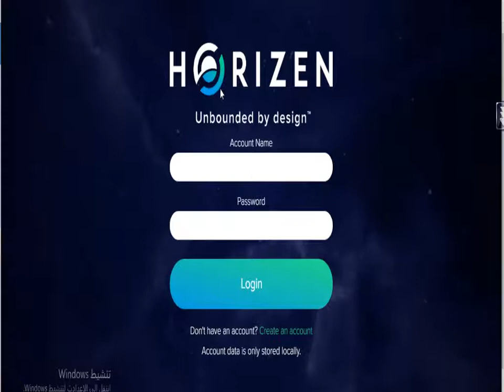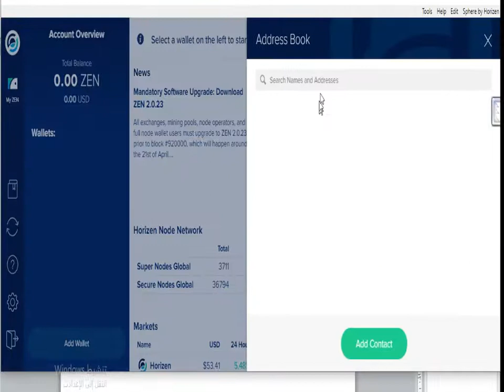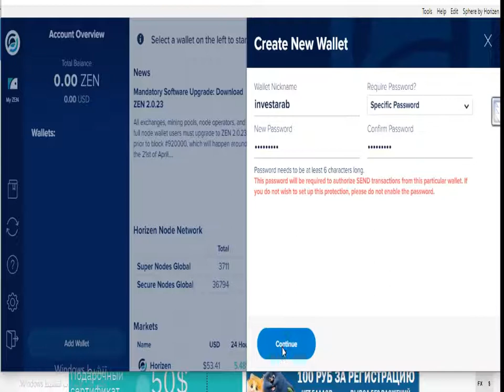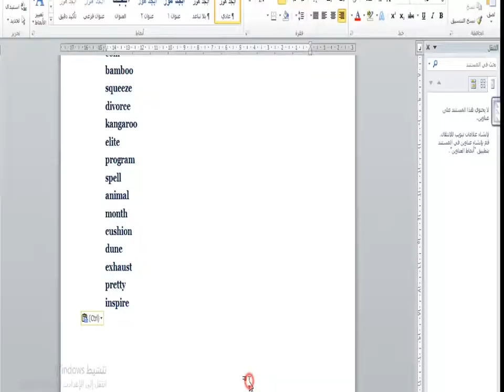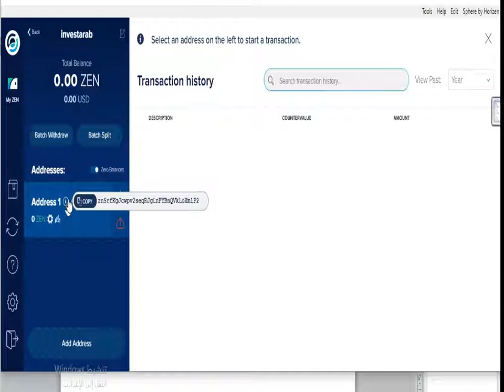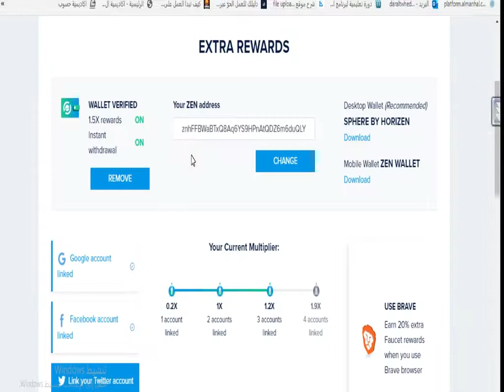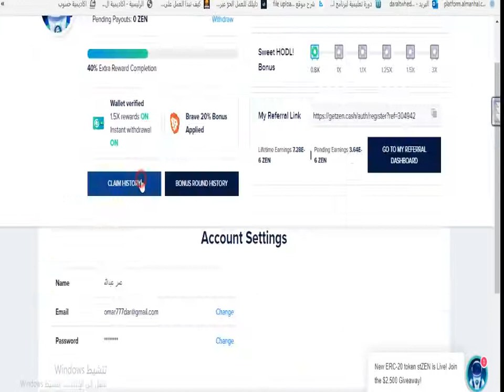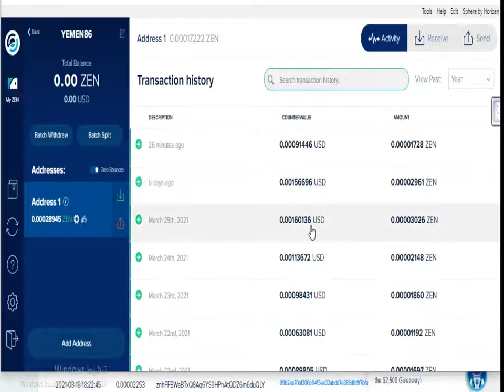شرح محفظة خاصة بعملة Horizenهورزن زين وكيف تربح العملة بالمجان وتقوم بمضاعفتها SPHERE BY HORIZEN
رابط الموقع

FREE ZEN EVERYDAY
Desktop Wallet (Recommended)
SPHERE BY HORIZEN
SPHERE_BY_HORIZEN#
ما هو هوريزين (زين)؟
Horizen هو نظام blockchain قابل للتشغيل البيني ، ومدعوم ببنية تحتية لا مركزية للعقدة. تركز منصة السلسلة الجانبية الخاصة بها على خصوصية البيانات القابلة للتطوير ، وعلى هذا النحو تمكن الشركات والمطورين من إنشاء سلاسل الكتل الخاصة أو العامة باستخدام تقنية السلسلة الجانبية الفريدة المعروفة باسم Zendoo.

تم إطلاق Horizen في مايو 2017 وتسعى جاهدة لضمان سلامة البيانات وخصوصيتها من خلال تمكين حالات الاستخدام في العالم الحقيقي. تدعي Horizen أنها لا مركزية تمامًا وقابلة للتخصيص بالكامل مع ميزات الخصوصية وتدعم التكاليف المنخفضة المرتبطة ببناء blockchain مع نماذج إيرادات قابلة للتكوين وعدد غير محدود من الرموز المميزة والأصول الرقمية.

من هم مؤسسو Horizen؟
مؤسسو Horizen هم روبرت فيجليون ورولف فيرسلوس.

روبرت فيجليون هو المؤسس المشارك والرئيس التنفيذي لشركة Horizen Labs ، وكذلك المؤسس المشارك ورئيس مؤسسة Zen Blockchain Foundation. وهو مرشح لنيل درجة الدكتوراه في العلوم المالية بجامعة ساوث كارولينا وعمل كمحلل لأبحاث العمليات في Lanmark Technology. عمل أيضًا كمحلل متقدم في Tecolote Research وكمدير مشروع في القوات الجوية للولايات المتحدة.

رولف فيرسلوس هو المؤسس المشارك والمستشار التنفيذي لمؤسسة Zen Blockchain Foundation. إنه صاحب عمل متمرس في صناعة تكنولوجيا المعلومات ويمتلك عملية تعدين متوسطة الحجم. في الماضي ، عمل رولف في أنظمة Cisco ، صناعة أشباه الموصلات ، وكضابط مدرب نوويًا في قوة الغواصات الأمريكية.

كانت جين ليبينكوت عضوًا في الفريق المؤسس والمؤلف المشارك للورقة البيضاء الأصلية. وهي الآن زميلة في Winklevoss Capital. وهي أيضًا مجموعة 2021 VC Cohort في All Rise ، فضلاً عن كونها مستشارة في Teller Finance. جين هي أيضًا مرشدة في Open Web Collective بالإضافة إلى كونها مرشدة في Celo و Katapult Accelerator. هي مساهم في Nakamoto.com. عملت كمعلمة في Blockchain for Social Impact Coalition (BSIC) ، ومرشدة في dLab ومرشدة في Ethereum Classic Labs ، ومستشارة في Unbounded Capital ، ومعلمة في Techstars ، وكانت عضوًا في مجلس إدارة Cord.

ما الذي يجعل Horizen فريدة من نوعها؟
تستخدم Horizen بنية جانبية يمكنها فتح عدد لا يحصى من حالات الاستخدام المحتملة في العالم الحقيقي. يسمح بروتوكول النقل عبر السلاسل هذا بسلاسل جانبية لامركزية. هذه هي سلاسل blockchain منفصلة مرتبطة بـ blockchain الأصل والتي يمكن تشغيلها في وقت واحد.

تتمثل مهمة Horizen في تمكين الناس وتقريبهم من بعضهم البعض من خلال عملية بناء نظام بيئي شامل حيث يمكن مكافأة الجميع على مساهمتهم. Zendoo هو الحل الجانبي اللامركزي والقابل للتخصيص المستخدم للتغلب على القيود الحالية فيما يتعلق بقابلية التوسع والتوسعة في blockchain. إنها منصة متوازية مع ميزات محسنة تمكن من نشر blockchain العامة أو الخاصة على نطاق واسع ، وتوفر SDK المكونات المطلوبة لبناء blockchain لامركزية.

محفظة ومنصة تبادل بعد التسجيل تربح 3$ لايتكوين ولكن شرط تفعيل رقم الجوال شاهد الفيديو السابق
رابط الموقع

مواقع تجميع راس المال بدون عمل أي شي فقط تحميل الاضافة من الموقع والجمع تلقائي
تياسي فاست تحميل الاضافة فقط والجمع تلقائي + فيديو
ايفرفي ممتاز لجمع راس المال  مهام الانستغرام توماتيكي وبقية المهام اعجابات ومشاهدات وتغريدات

افضل موقع استثماري طويل المدى
بي فور يو B4U​​​​​ افضل موقع لاستمار الدولار واليورو والعملات الرقمية

money​​​​​​​-earn
Legitimate​​​​​​​​ investment
ثغرة​​​​​​​​ لربح بطاقات جوجل بلاي